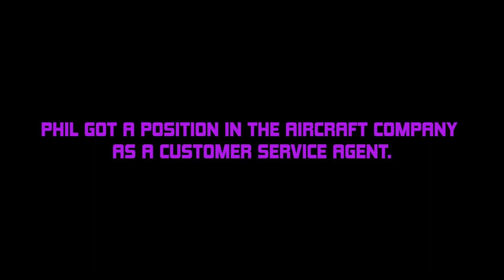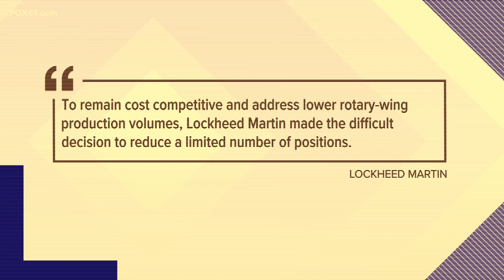The Sikorsky Story - A Netflix Style Documentary (Darksydephil Parody)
A documentary series that follows Phil Burnell's struggle with the Sikorsky Helicopter Company.